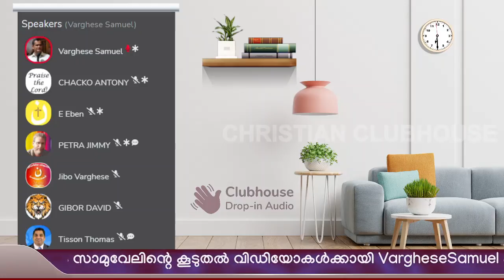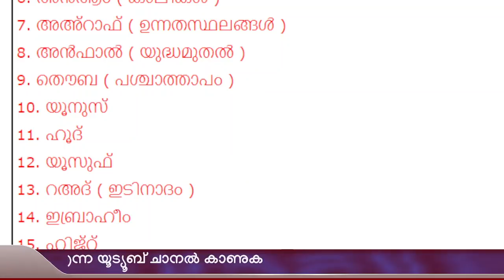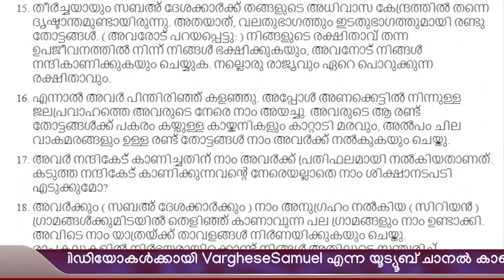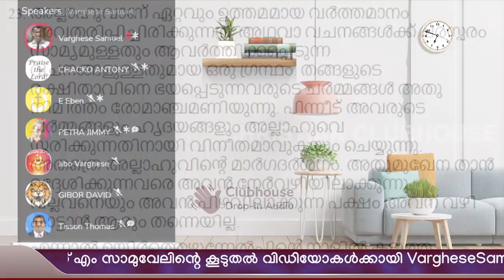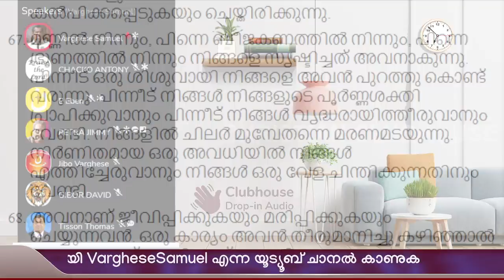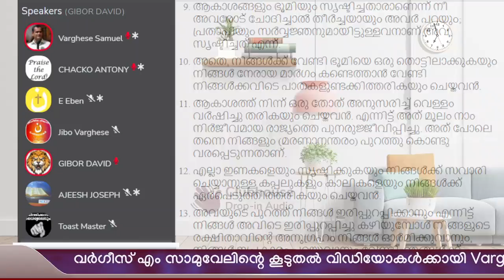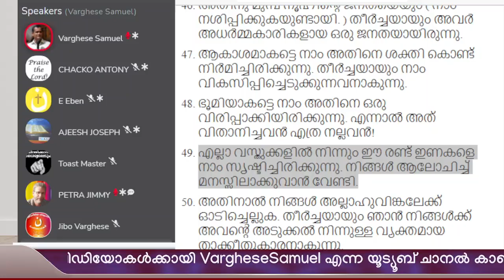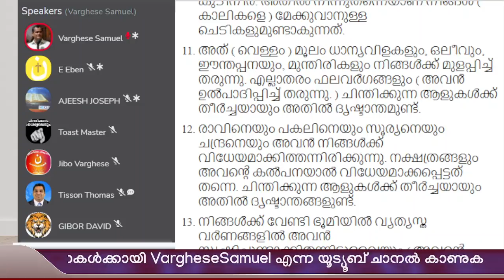ധാന്യമണികളും ഈന്തപ്പഴക്കുരുവും പിളർക്കുന്നതാര് ? | Varghese Samuel | Clubhouse Discussion